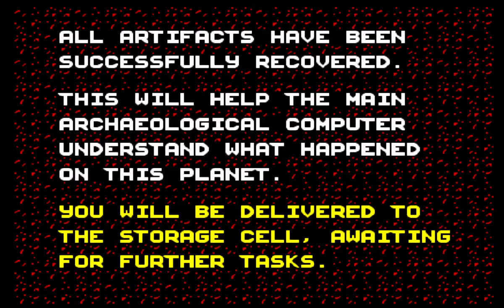752 Automated Cave Explorer Movie mode ZX Spectrum , HD 60fps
Automated Cave Explorer, ZX Spectrum, Longplay, Playthrough, Walkthrough, Runplay, Speedrun, TAS, HD, 60 fps, Quick, Retro, Video games, AVGN, Best